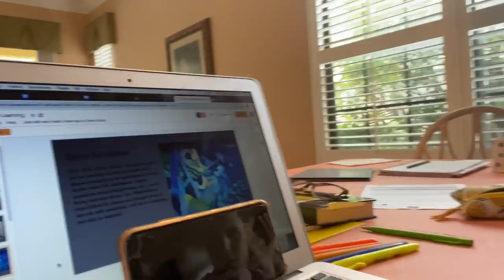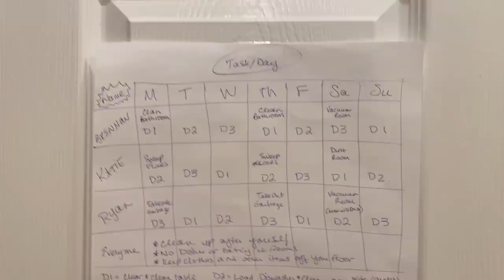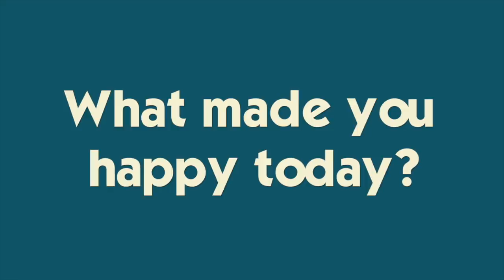FIRST DAY OF ONLINE SCHOOL | VIRTUAL HIGH SCHOOL AND MIDDLE SCHOOL WITH THREE TEENS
Today is the first day of on-line school for Brennan, Katie and Ryan as the final quarter of the year begins. Can they work together well at home?  We are testing new schedules, electronics and supplies to see if they will work in this new learning environment. Join Our FAMMELLY Adventure!